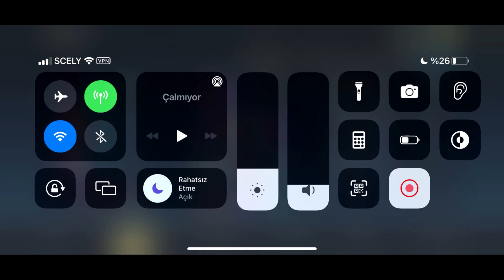WILD RIFT: HIGH ELO JUNGLE KHA'ZIX PERFECT KDA GAMEPLAY!?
League of Legends Wild Rift Khazix vs. Graves Jungle Gameplay

❓ BEN KİMİM ❓

İsmim Emirhan, 20 yaşındayım. 2016 Yılında Mobile Legends oyunu ile mobil oyunculuk hayatıma başladım. 4 Sene kadar dünya sıralaması başarılarımın ardından League Of Legends: Wild Rift oyununun piyasaya sürülmesiyle birlikte oyun geçişi yaptım. Profesyonel oyunculuğumu videolar ve canlı yayınlar ile sizlerle paylaşıyorum.